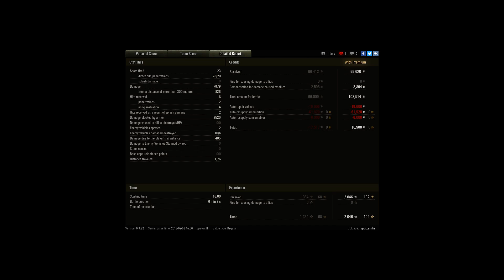430U, 8k dmg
Player: cr1st12004 [ARC2N]